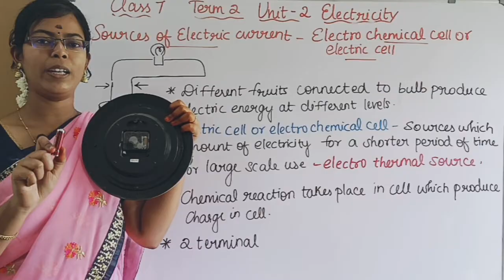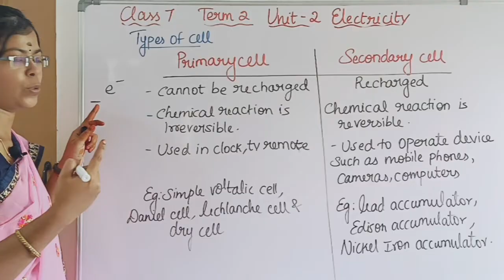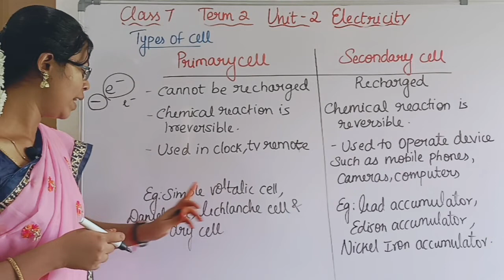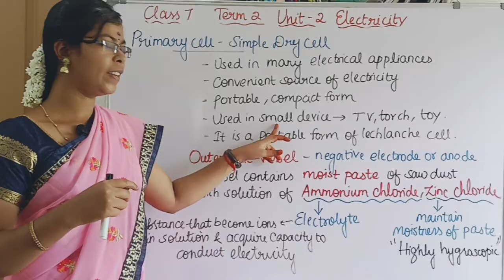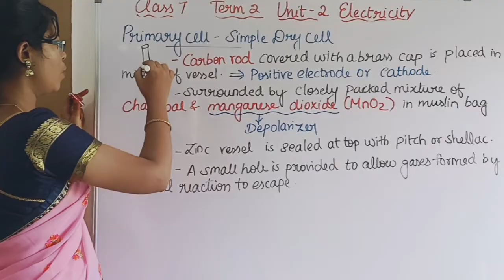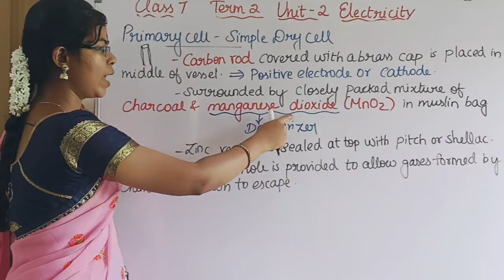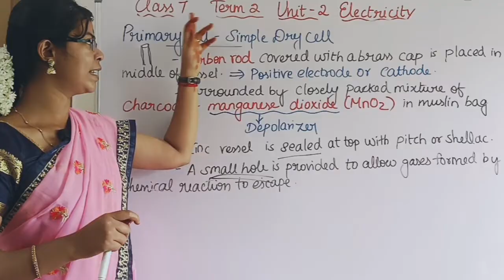Cell, Types of Cell, Primary Cell - Simple Dry Cell| Class 7 Science Term 2 Unit 2 Electricity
Cell, Types of Cell, Primary cell - Simple Dry Cell| Class 8 Science Term 2 Unit 2 Electricity